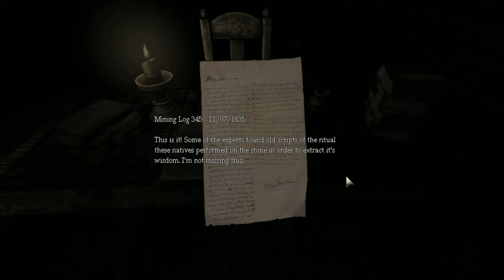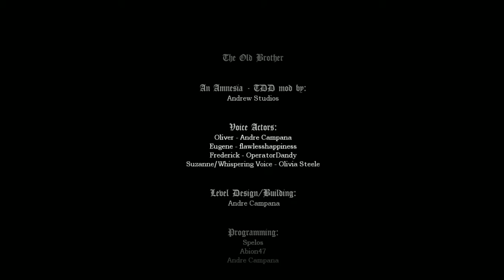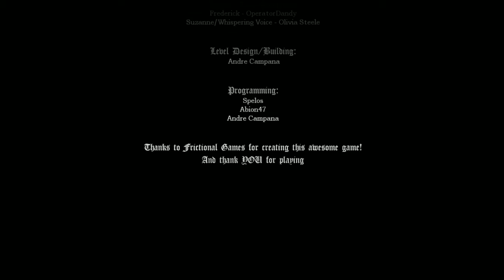The Old Brother - WHO THE F@$K IS SUZANNE?! Anniversary Let's Play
What to say about this custom story? The story is very confusing, but the game-play is pretty decent. This was made by Andre. Something, something something don't know what to type.